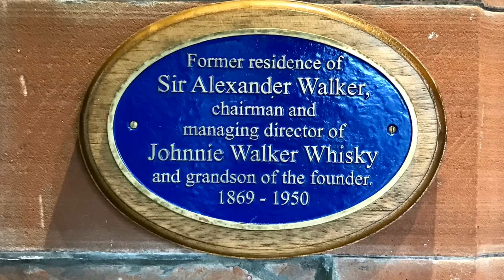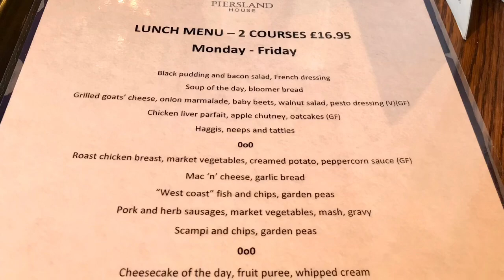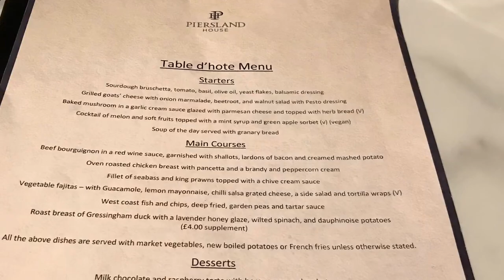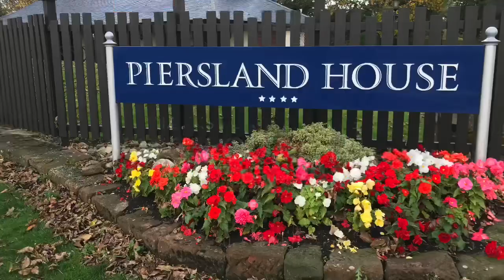Tour of the beautiful Piersland House Hotel, Troon, Ayrshire, Scotland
Welcome to the beautiful Piersland House Hotel, located in Troon, Ayrshire, Scotland.

A stunning Scottish Country mansion set in beautiful gardens, just 5 minutes walk from Troon beach.

Leave a 👍🏻 if you would like to stay here

We stayed for 2 nights in one of the lovely Mews/cottages. We have stayed at the Piersland many times over the years, on our own and with our family members to celebrate special occasions.

The Piersland House, in our opinion, is the best hotel to stay at, if you are visiting Troon.

Perfect location, beautiful hotel, friendly staff and delicious food. 10/10